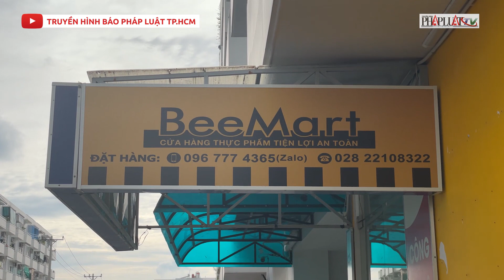Chỉ hơn 1 triệu đồng một tháng được thuê nhà ở xã hội tới 49 năm - PLO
Theo báo cáo của Sở Xây dựng TP.HCM, trong giai đoạn 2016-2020, TP có 19 dự án nhà ở xã hội với gần 15.000 căn hộ. Các dự án nhà ở xã hội này sau khi xây xong chủ yếu là cho thuê mua thay vì cho thuê.